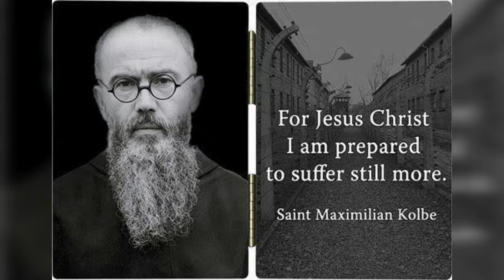Johannes 15:13 - Om vir jou vriende te sterf - Maximilian Kolbe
Hierdie vraag het ontstaan deur n Dowe persoon wat gevra het, wat beteken dit om vir jou vriende te sterf in Johannes 15:13. Maximilian Kolbe het vir ons kom leer wat dit beteken om vir jou vriende te sterf soos wat Jesus ons leer. Hierdie ware verhaal speel in die Auschwitz Konsentrasie kamp tydens die 2de Werld oorlog.